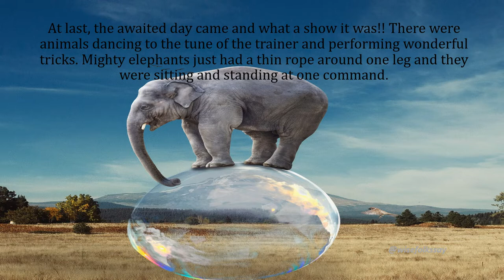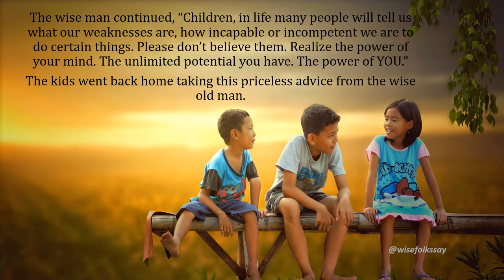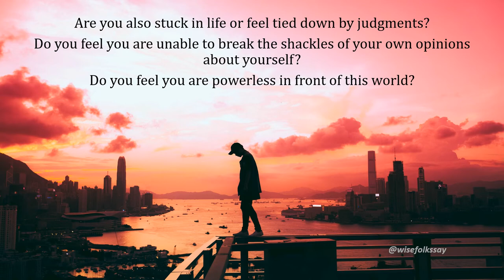Break free. Think Free. Live Free.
This is a story about breaking the shackles of your mind and living life to your full potential.